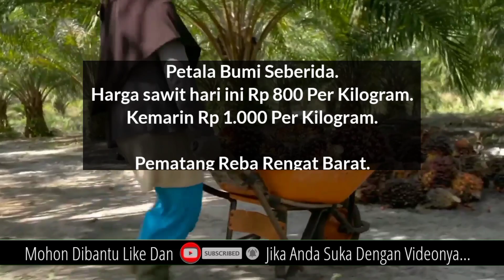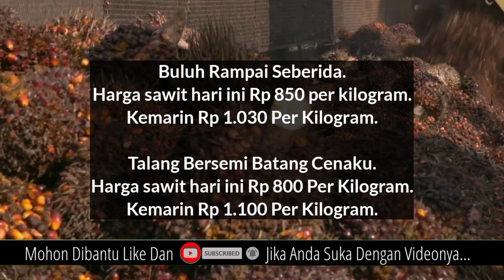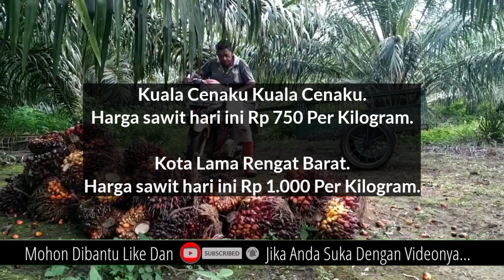HARGA SAWIT DI RAM TURUN - HARGA TBS SAWIT HARI INI DI RIAU 6 JULI 2022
Berikut ini adalah update harga TBS sawit hari ini 6 Juli 2022 Berdasarkan Harga pembelian Ram.

Disini Saya Tidak Memberikan Informasi Nama Ramnya, Hanya Menginformasikan Nama Daerahnya Karena Hal Privasi.

Berikut adalah Harga pembelian Ram Yang Mengalami perubahan harga hari ini di beberapa daerah di provinsi Riau.

Pematang Reba Rengat Barat.

Keritang Kemuning.

Bandar Padang Seberida.

Talang Bersemi Batang Cenaku.

Semelinang Tebing Peranap.

Kuala Kilan Batang Cenaku.

Bukit Lipai Batang Cenaku.

Adapun Ram yang tidak mengalami perubahan harga hari ini sebagai berikut

Kuala Gading Batang Cenaku.

Paya Rumbai Seberida.

Bandar Padang Seberida.

Kuala Cenaku Kuala Cenaku.

Kota Lama Rengat Barat.

Pelangko Kelayang.

Rimpian Lubuk Batu Jaya.

Ukui Dua Ukui.

Ukui Satu Ukui.